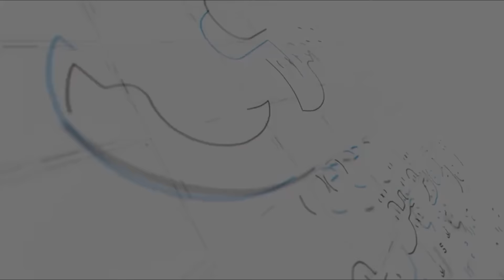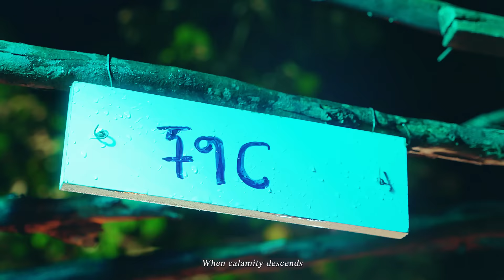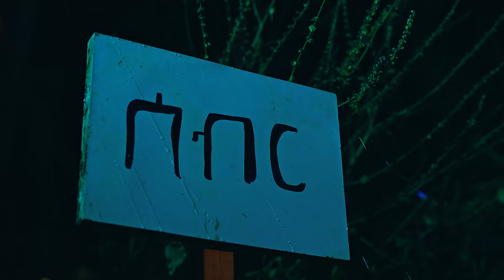sabr Tofik Yusuf - sabr | ቶፊቅ ዩሱፍ - ሰብር (Official music Video)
Watch to sabr Tofik Yusuf - sabr | ቶፊቅ ዩሱፍ - ሰብር  (Official music Video)